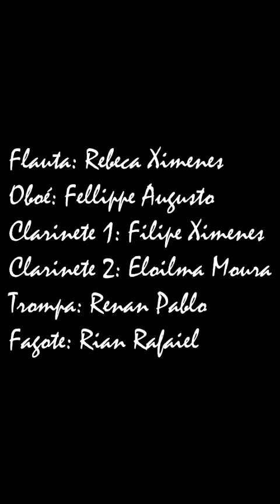I Vow to Thee, My Country (Jupiter)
Sessões de Quarentena #1
Trecho de "Jupiter" de Gustav Holst
Flauta: Rebeca Ximenes
Oboé: Fellippe Augusto
Clarinete 1: Filipe Ximenes
Clarinete 2: Eloilma Moura
Trompa: Renan Pablo
Fagote: Rian Rafaiel
Edição de Vídeo e Som: Rian Rafaiel